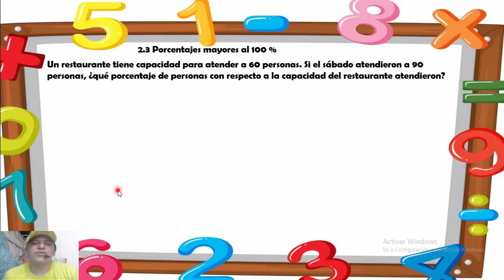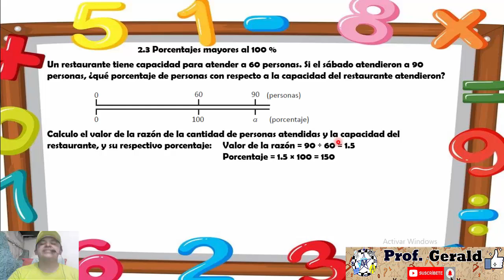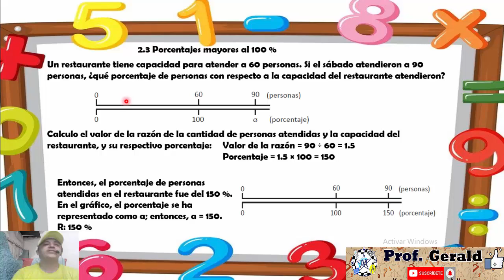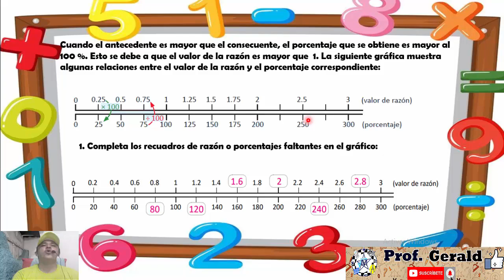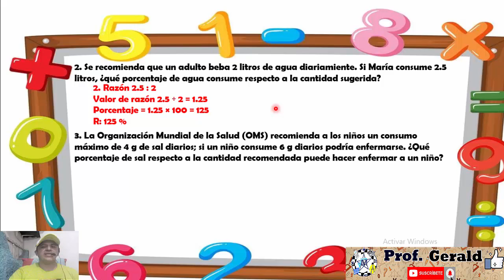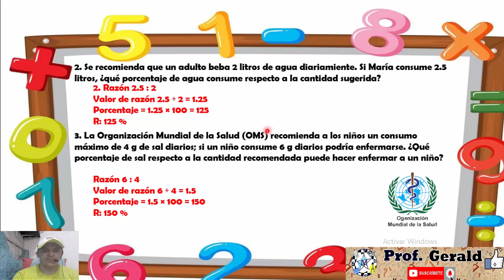2.3 PORCENTAJES MAYORES AL 100% 6º GRADO